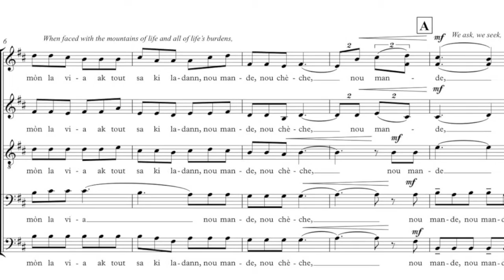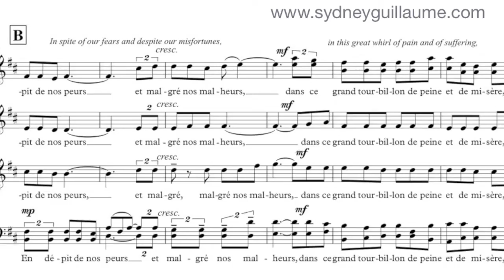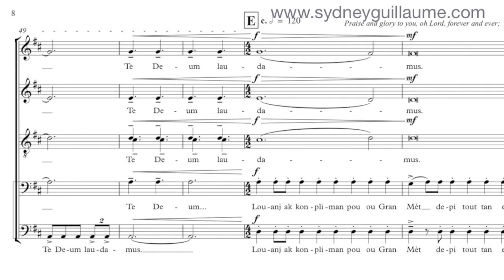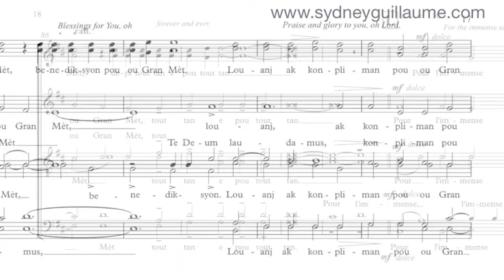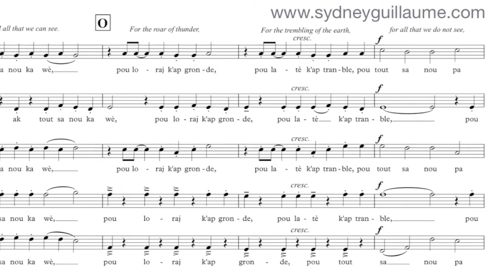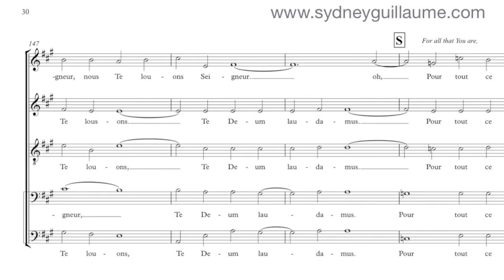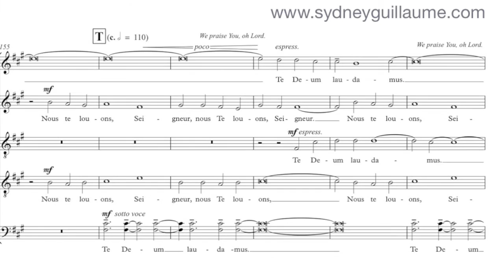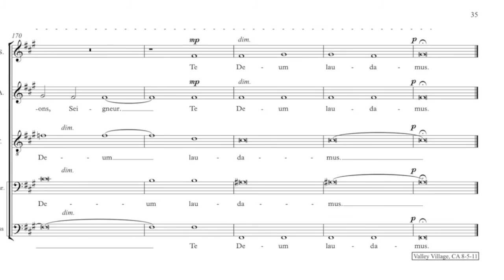Te Deum by Sydney Guillaume {score video} - SATB Chorus divisi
Performed by the Illinois Wesleyan University Collegiate Chorale
J. Scott Ferguson, Conductor.  March 2012.
---English Poetic Translation:
In the midst of troubles and of great calamities,
When facing the mountains of life and all of life's burdens,
We ask, we seek, we come to understand
That You, oh Lord, that You are the true source of Life.

In spite of our fears and despite our misfortunes,
In this great whirl of pain and of suffering,
We discover at last that You, oh Lord,
You are the Truth and You are the Light,
The Source of all life.

Te Deum laudamus. (We praise You, oh Lord)

Praise and glory to you, oh Lord,
Forever and ever.
Blessings for You, oh Lord;
Truly, You deserve it.
We praise You, oh God.

For the immense universe created by Your hand,
For the evening breeze and the morning dew,
For the infinite love that You placed in our hearts,
We praise You, oh Lord.

You created in love all that exists:
All that we cannot see,
All that we do not see, and all that we can see.
For the birds that sing and the rivers that flood;
All that we cannot see, and all that we can see.
For the roar of thunder,
For the trembling of the earth,
For all that we do not see,

For the earth and the seas, for our fellow human beings,
And for each one of us, different as we are;
For Your spirit of love, for our Humanity,
Fruits forever blessed of Your Divinity,

For all that You are,
For all that we can not see,
Te Deum laudamus.
French & Haitian Creole Text by: Gabriel T. Guillaume

Nan mitan tèt chaje ak gwo kalamite,
Devan mòn lavi-a ak tout sa ki ladann,
Nou mande, nou chèche, nou fini pa konprann
Ke se ou, o Gran Mèt, se ou vre sous la Vi-a.

En dépit de nos peurs et malgré nos malheurs,
Dans ce grand tourbillon de peine et de misère,
Nous découvrons enfin que c'est Toi, ô Seigneur,
C'est Toi la Vérité et c'est Toi la Lumière,
La Source de toute vie.

Louanj ak Konpliman pou ou Gran Mèt
Depi tout tan e pou tout tan.
Benediksyon pou ou Gran mèt;
Ou merite sa reyèlman vre.

Pour l'immense univers que Tu fis de ta main,
Pour la brise du soir, la rosée du matin,
Pour l'amour infini que Tu mis dans nos coeurs,
Nous te louons, Seigneur;

Ou kreye nan renmen tout sa ki egziste:
Tout sa nou paka wè,
Sa nou pa wè, ak tout sa nou ka wè.
Pou zwazo k'ap chante, la rivyè k'ap desann;
Sa nou paka wè, ak tout sa nou ka wè.
Pou loraj k'ap gronde,
Pou la tè k'ap tranble,
Pou tout sa nou pa wè,

Pour la terre et les mers, pour nos frères les hommes,
Et pour chacun de nous, différents que nous sommes;
Pour Ton esprit d'amour, pour notre Humanité,
Fruits à jamais bénis de Ta Divinité,

Pour tout ce que Tu es,
Pou tout sa nou paka wè,
Te Deum laudamus.